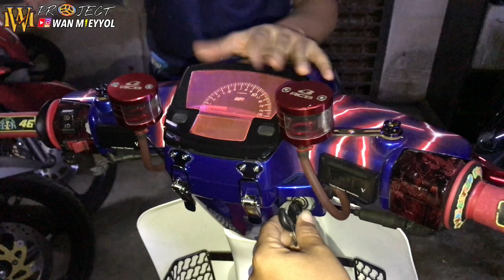BALUT CARBON DEKAT EX5 AKU !! LAGI MUDAH , JIMAT DAN MENARIK !! MODIFIED EX5 ! EPISOD 14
Tshirt Brand WM OFFICIAL LIMITED EDITION :

Yang berminat nak order baju WM limited edition boleh whatsapp jangan lepaskan peluang sebab kami bukak order 100 & 200 orang sahaja dengan harga yg murah !

💥Kain jersey
💥Kualiti Mmg terbaik
💥Semua Siaz Ada Xs - 5xl
💥Free Sticker
💥HARGA PRE ORDER RM60

1-PROMOTE CHANNEL & VIDEO INI DI STORY ✔️

2-SHARE/PROMOTE  VIDEO INI DI IGSTORY KORANG TAG/ MENTION @WANMIEYYOL & @WANMIEYYOLMOTOPART ✔️

 3-FOLLOW INSTAGRAM @WANMIEYYOL & WANMIEYYOLMOTORPART ✔️

SHARE VIDEO INI DAN KOMEN “ SAYA NAK MENANG GIVEAWAY WAN MIEYYOL “  ! KAMI AKAN PILIH SECARA RANDOM PEMENANG  ! PEMENANG AKAN SAYA UMUMKAN DI IGSTORY SAYA !

💥Aktif ? Segala perkembangan & Cerita Terkini wan selalu update di instagram ! Follow @WANMIEYYOL

Turn ON BELL !! UNTUK DAPATKAN NOTIFICATIONS & VIDEO BARU !

Mana Wan Dapat Semua Barang Wan Pakai Dalam Video Di Atas ? Semua Link Letak Di Bawah ⬇️

💥Cari Sparepart & Aksesori Moto Y15 /Ex5/Wave/Lc & Lain2 Boleh Follow Igshop Wan @Wanmieyyolmotorpart ▶️ Atau Nak Mudah Whatsapp Sahaja Tekan Link Ini

💥Cochojee boleh dapat di Instagram @wm_chocojautara ... atau boleh whatsapp terus Cod area Guar Chempedak,gurun kedaj ! Jauh posatge disedikan !